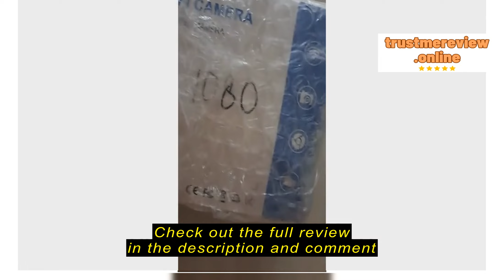Review Priford [SG Brand][FREE GIFT] Mini IP Camera Wireless Wifi 720P Surveillance Security Night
Priford

Priford [SG Brand][FREE GIFT] Mini IP Camera Wireless Wifi 720P Surveillance Security Night Vision Motion Detect